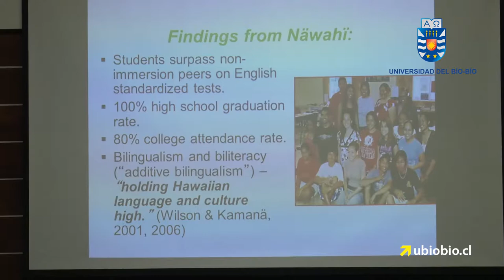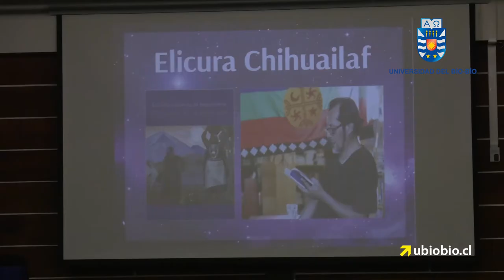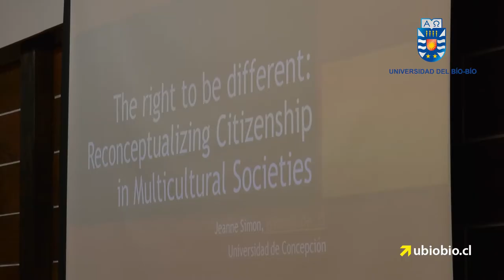Seminario Internacional UBB sobre Educación Intercultural y Sociedades Multiculturales